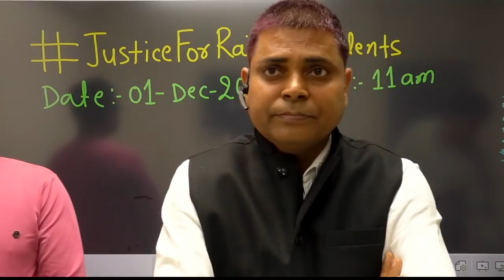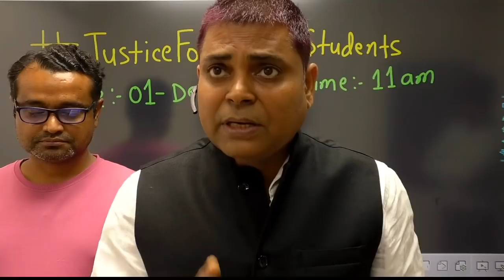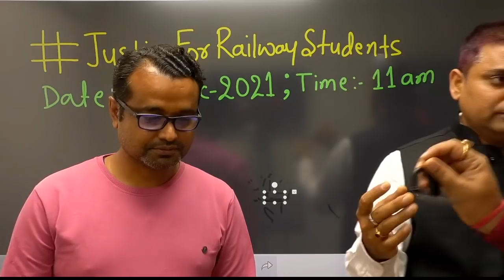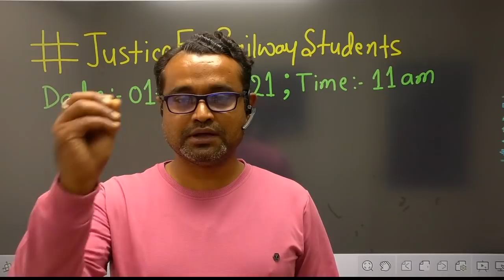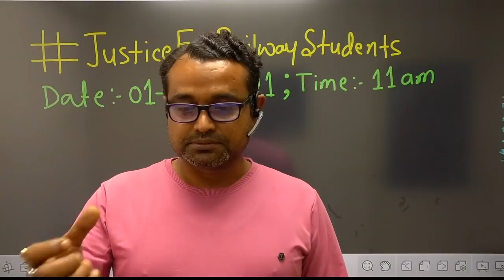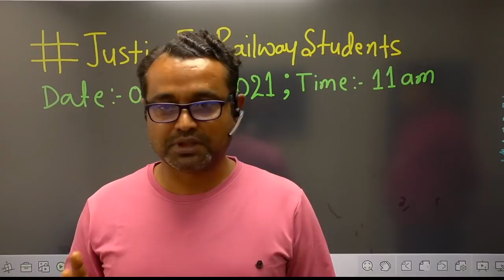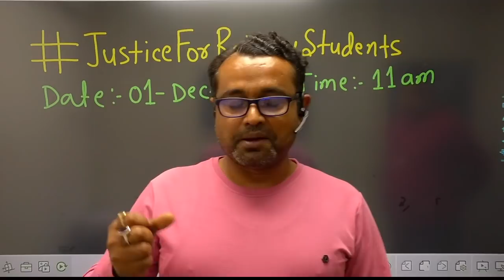# Justice For Railway Student Date 01 Dec. 2021 at 11 am.( Digital protest )